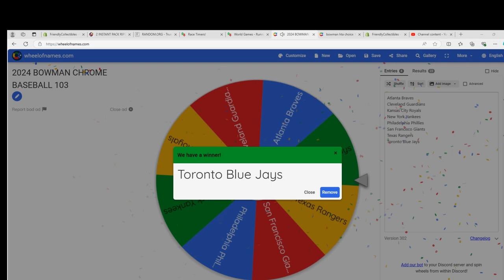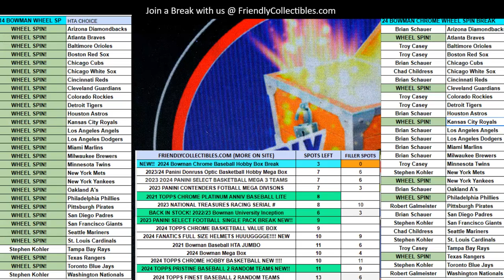FILLER A FOR 2 WHEEL SPINS IN 2024 Bowman Chrome Baseball Hobby Box Break ID 24CHROMEMLB103